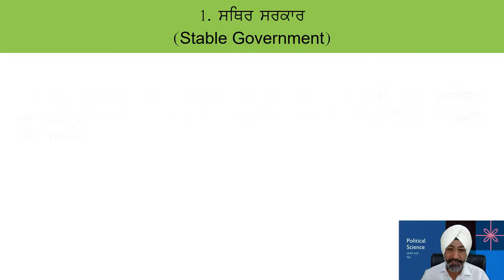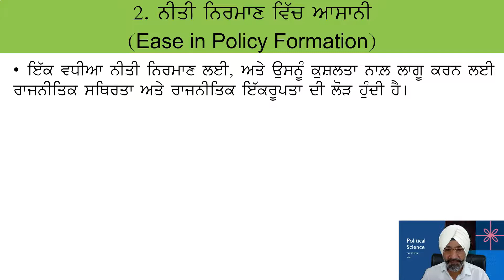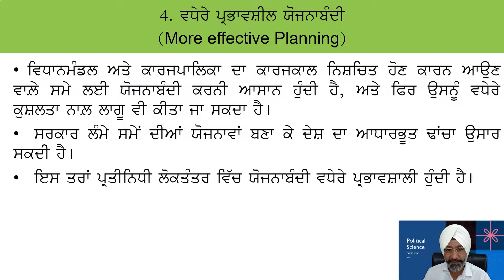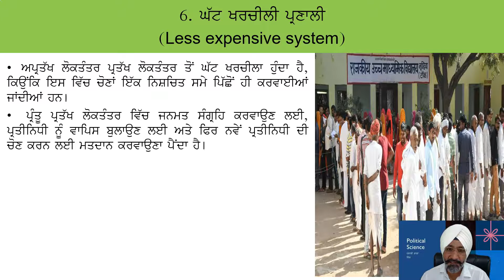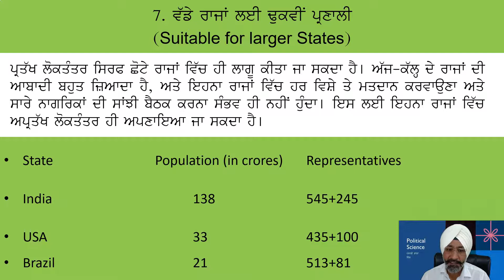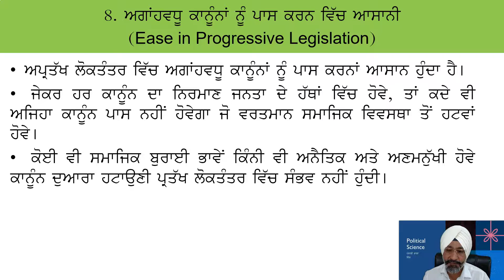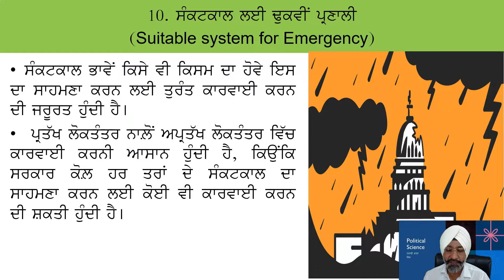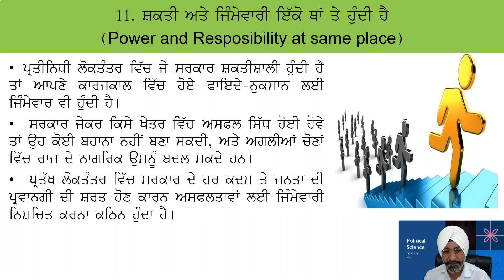ਪ੍ਰਤੀਨਿਧੀ ਲੋਕਤੰਤਰ ਦੇ ਗੁਣ Indirect Democracy- Merits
ਇਹ ਵੀਡੀਓ ਪੰਜਾਬੀ ਮਾਧਿਅਮ ਰਾਹੀਂ ਰਾਜਨੀਤਿਕ ਸਿਧਾਂਤ ਦਾ ਅਧਿਐਨ ਕਰ ਰਹੇ ਵਿਦਿਆਰਥੀਆਂ ਲਈ ਹੈ। ਇਸ ਵੀਡੀਓ ਰਾਹੀਂ ਕੋਸ਼ਿਸ਼ ਕੀਤੀ ਗਈ ਹੈ ਪ੍ਰਤੀਨਿਧੀ ਲੋਕਤੰਤਰ ਜਾਂ ਅਪ੍ਰਤੱਖ ਲੋਕਤੰਤਰ ਦੇ ਗੁਣਾਂ ਜਾਂ ਫਾਇਦਿਆਂ ਨੂੰ ਸੌਖੀ ਭਾਸ਼ਾ ਵਿੱਚ ਵਰਣਨ ਕੀਤਾ ਜਾਵੇ।
This video is for the Punjabi medium students of Political Theory. In this video, I have tried to discuss the merits of Indirect Democracy or Representative Democracy.
ਧੰਨਵਾਦ।